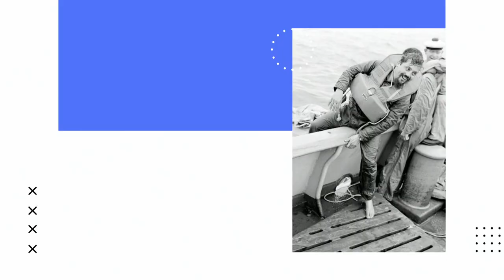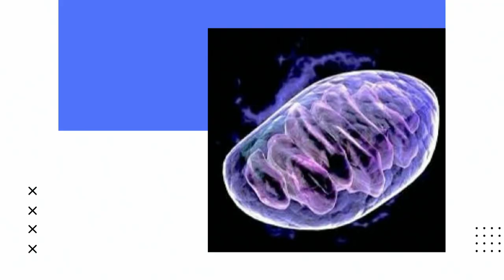Останні з християн | пастор Давид Бальчос | 04.09.2022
Тема проповіді - 03:00
1. Ті, хто вистоять - 09:22
2. Ті, хто не охолоне - 16:58
3. Ті, хто не мовчатиме - 25:30